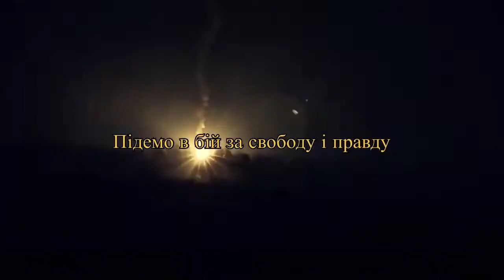100Лица ЗСУ Official Video Українська сучасна патріотична музика під час війни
Українська сучасна патріотична музика під час війни